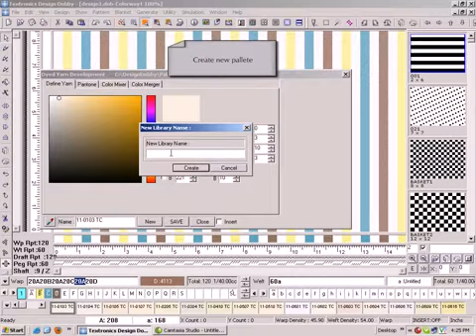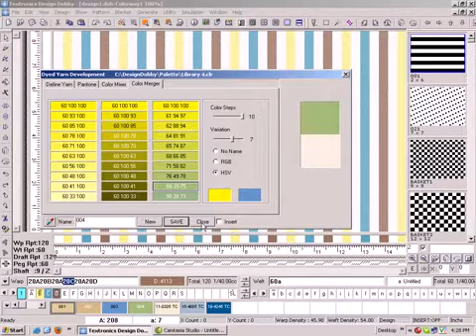Pallete Creation with Design Dobby Textronics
The Design Dobby provides

1. Story and Mood boards for creating an array of unique pattern
2. Barcode stripes, bold designs, Fil-a-fil, pattern-in-pattern designs
3. Fabric simulation with yarn effects
4. Fancy yarns - flannel effect, chenille yarn, slub yarn, linen
5. Creation of any color and production of an almost limitless pallet.